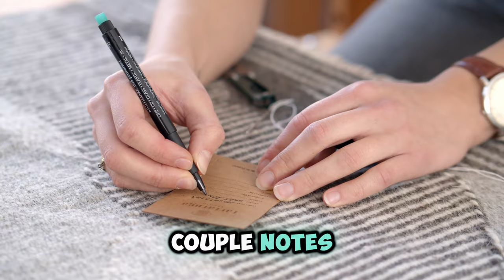Best way to organize business cards from an expo.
Thinking about the best way to organize business cards from an expo?
Know the tips and hacks to streamline your contacts and maximize networking opportunities!
Click the video below!

Corporate Brilliant Massage & Skin, LLC in Burlington and South Burlington, VT

Any contents of this video is not Medical or Financial advice. Please consult legal, financial and medical professionals.

We offer a variety of massage therapy, clinical skin care and teeth whitening and waxing at our

Laser-focused passion for technology with our multi-environment experience to enhance our clients’ success. We make I.T. reality! Our client base encompasses some of the most trusted brands and companies you know and love. When can we add you to our growing client base?

We have been cooking up flavorful, filling food with Green Chef for some time now, and I thought you’d want in too. Sign-up with my personal link and you will get up to $200 off your first boxes.